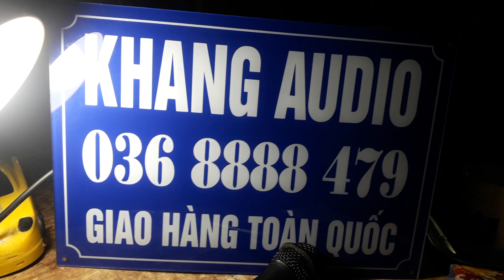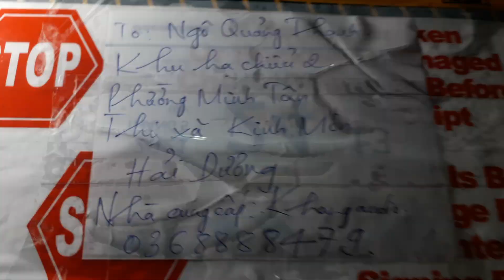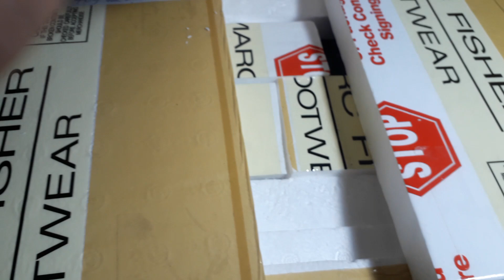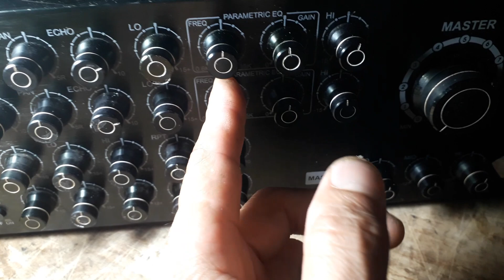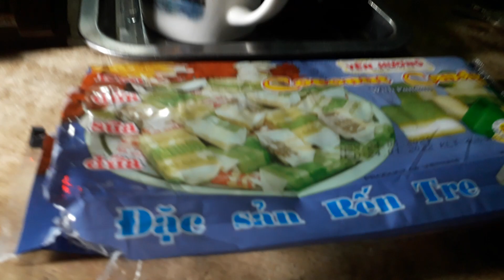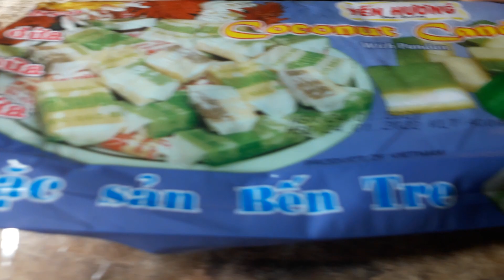TEST PRO TECH PA 501 .